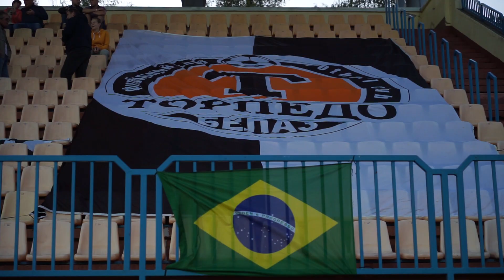Футбол ВРЕМЕННО лучше смотреть по телевизору. Часть 11.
Зарисовка с матча Торпедо-БЕЛАЗ - Неман (0:1)